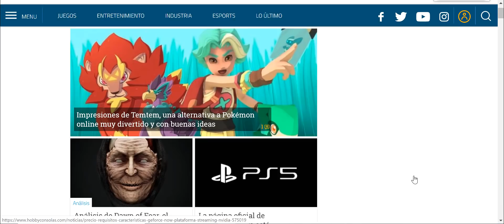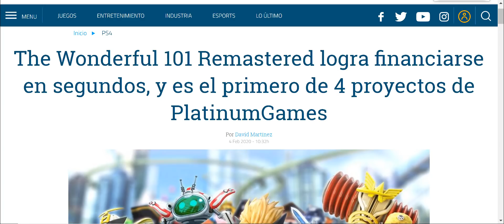The Wonderful 101 para ps4 daemon x para pc jajaja nintenderos sin exclusivos